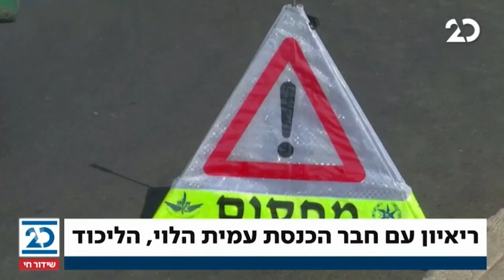חדשות הלילה עם הלל ביטון רוזן | 27.12.2020 | התכנית המלאה